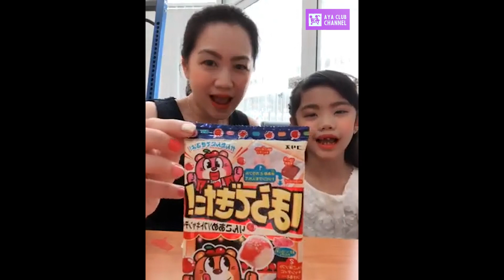ริวิวขนมทำเอง Coris Horadekita Candy Apple DIY kit ขนมนำเข้าจากญี่ปุ่น